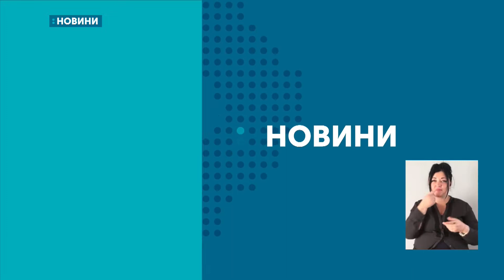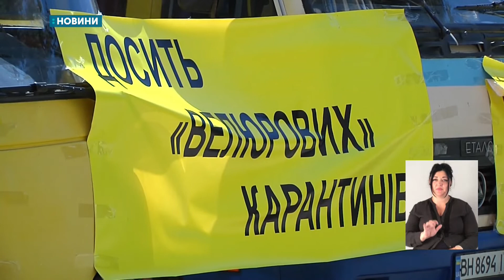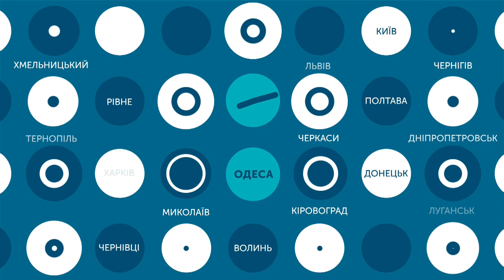13.05.2020. Новини. 19:00